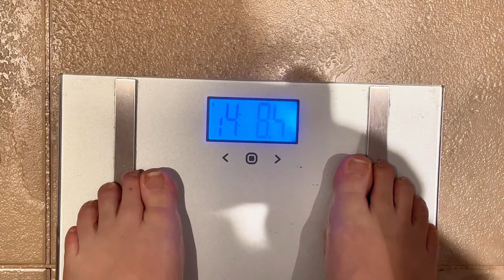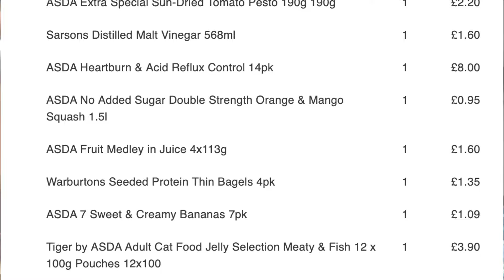This Time This Diet Will Work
Follow me as I use Youtube as motivation to lose weight and get healthier. I'll be posting every week with an update on meals and exercise and planning that ive done and reporting on the Good and the Bad, Also will be posting Shorts and to instagram during the week. Lets lose weight together..